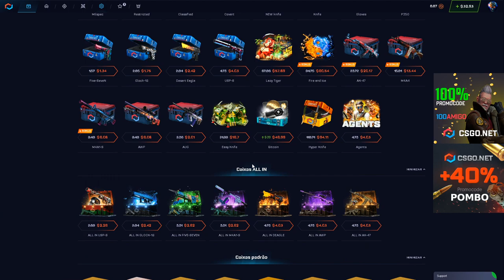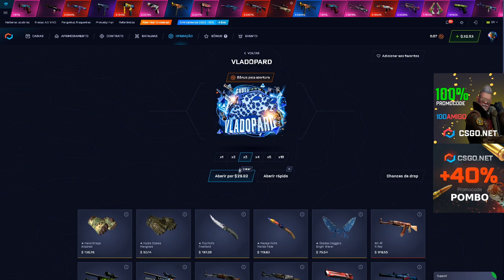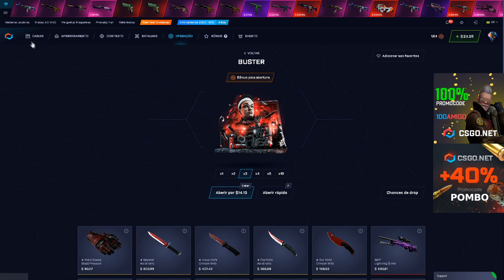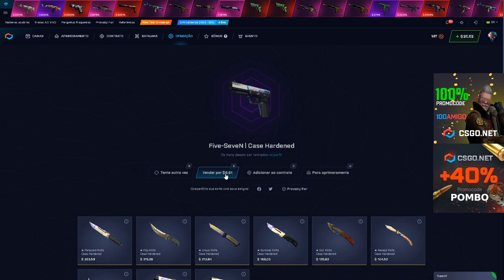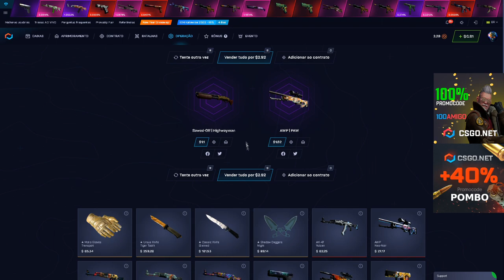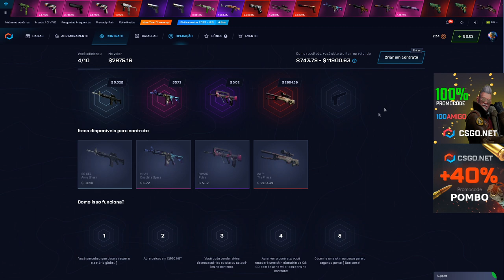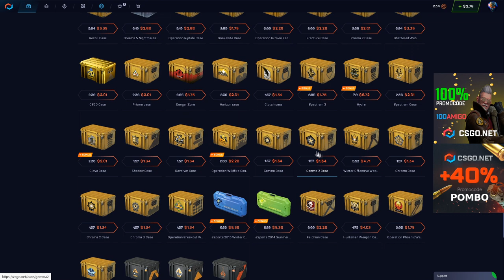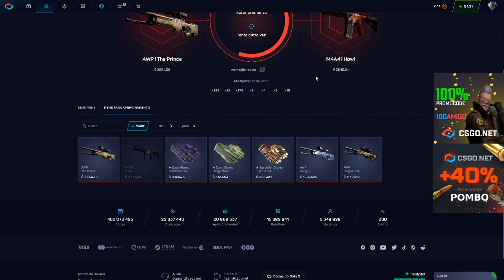o CONTRATO FALHOU, ENTÃO FUI ATRAS DA HOWL!!!